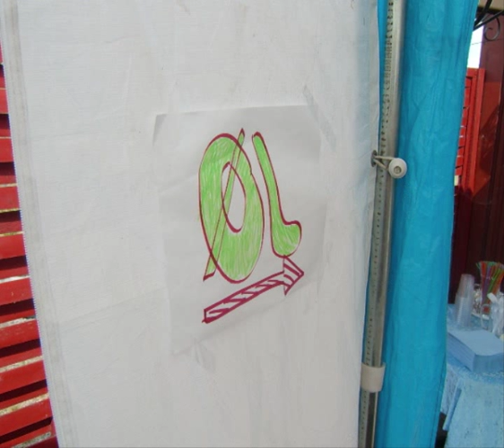Sydhavsøernes Paradis - Mark Stig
Sang om sol, sommer, venner og kolde forsyninger ved Sydhavsøernes Paradis.
Tekst og Musik - Mark Stig

Titel
SYDHAVSØERNES PARADIS
Værknr.
12231573
ISWC-nr.
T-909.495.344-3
Varighed
00:04:00
Værktype
Original
Status
Anmeldt